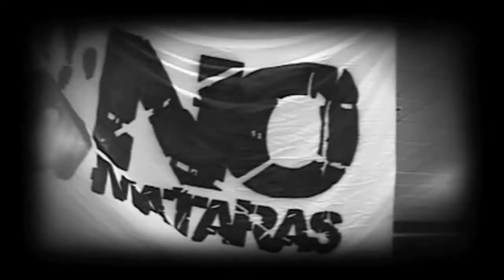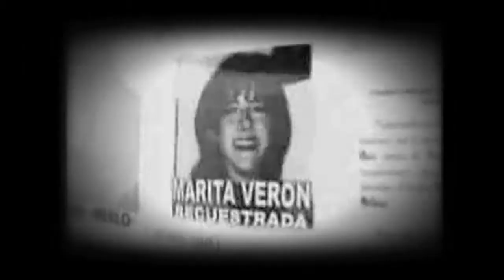NO MATARÁS | Guillermo Prein | Surcos Profundos